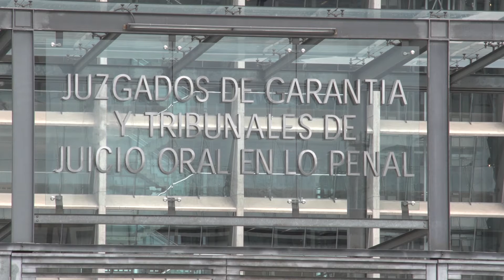11º Torneo Interescolar de Juicio Oral